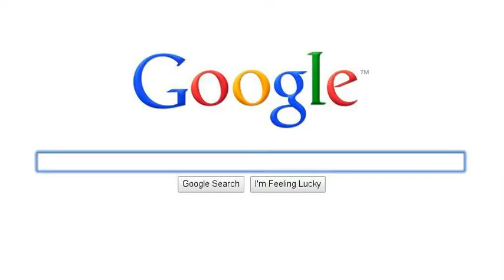The Grapes of Wrath